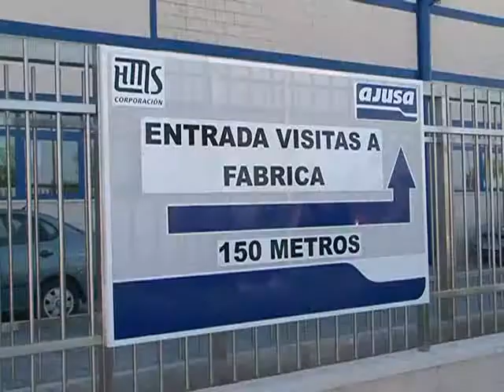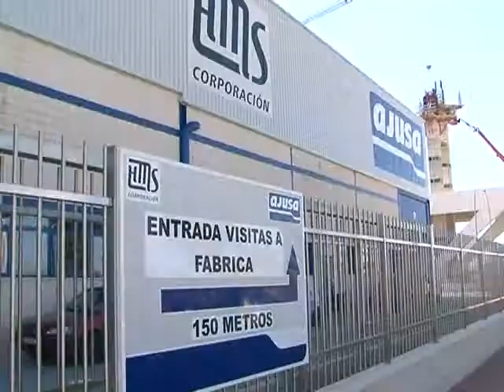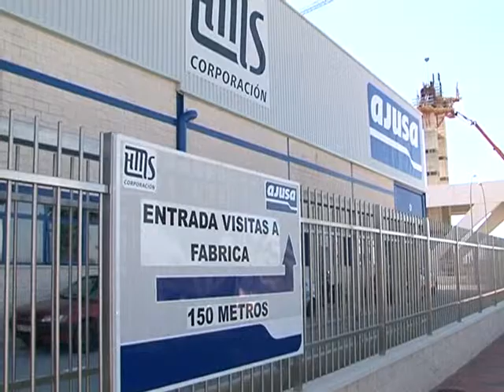Vista militares ajusa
UN GRUPO DE MILITARES PROCEDENTES DE LA BASE AEREA DE LOS LLANOS, HAN VISITADO LAS INSTALACIONES DE LA EMPRESA AJUSA EN EL PARQUE EMPRESARIAL DEL MISMO NOMBRE. ENTRE LAS VISITAS REALIZADAS SE ENCONTRABAN, EL CENTRO DE INVESTIGACIÓN DE ENSAYOS Y LOS VEHÍCULOS DE HIDRÓGENO, LOS CUALES SON UTILIZADOS PARA EL TRANSPORTE INTERNO, SIENDO ADEMÁS LOS QUE MÁS LES HA SORPRENDIDO A LOS VISITANTES